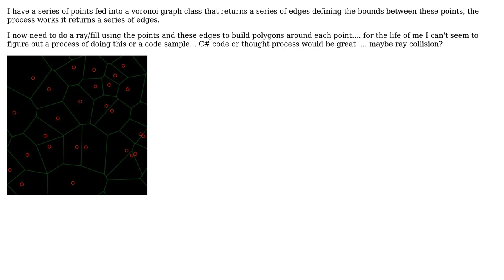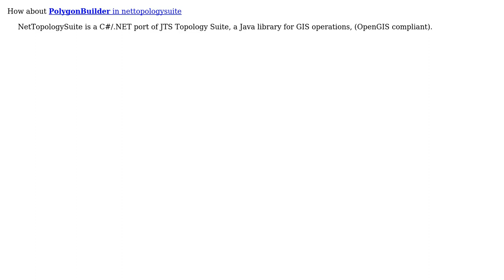GIS: Create a closed polygon from a series of edges given a point (2 Solutions!!)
GIS: Create a closed polygon from a series of edges given a point

With thanks & praise to God, and with thanks to the many people who have made this project possible! | Content (except music & images) licensed under CC BY-SA | Music | Images & others | With thanks to user whuber user underdark user julien user Jamo and the Stack Exchange Network Trademarks are property of their respective owners. You are responsible for your own actions.